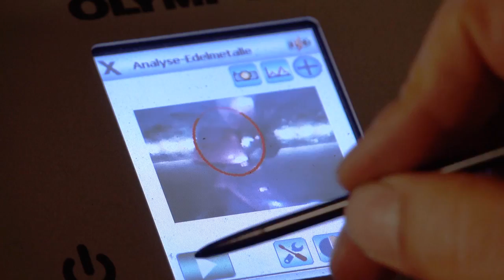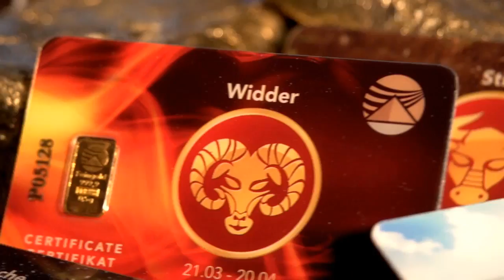Scheideanstalt aus Altgold wird Barrengold LBMA zertifiziert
Für weitere Informationen sprechen Sie uns einfach an:

SPG Schmidt Premium Gold
Inhaberin Ivonne Schmidt
Bruchstraße 10
D-28816 Stuhr

tgl. Hotline 09:00 - 21:00 Uhr: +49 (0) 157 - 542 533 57